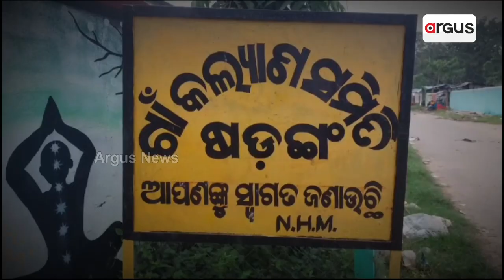Divyang Man Deprived Of House Under Awas Yojana In Keonjhar Village